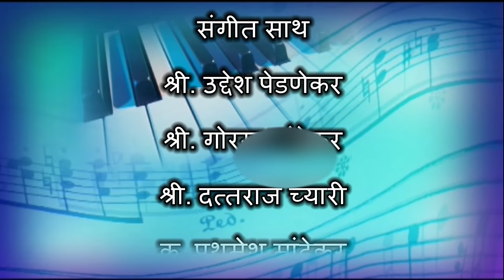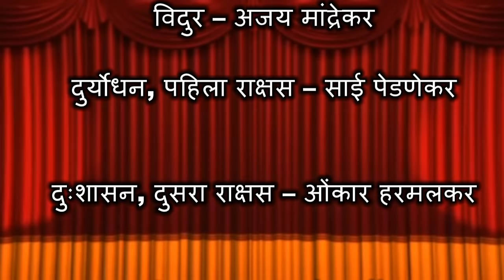श्री. गंगाराम गवाणकर लिखीत अजरामर नाटक। वस्त्रहरण। धम्माल विनोदी नाटक ।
टिप - नाटकाच्या सुरुवातीला लेखक श्री. गंगाराम गवाणकर यांच्या नावा समोर चुकून कै. असे लिहिले आहे, त्यासाठी मनापासून चुक मागत आहे.  श्री. गंगाराम गवाणकर यांना दिर्घायुष्य व चांगले आरोग्य लाभो.
sangeet Vastraharan नाटक मांद्रे येथे सादर करण्यात आले होते.